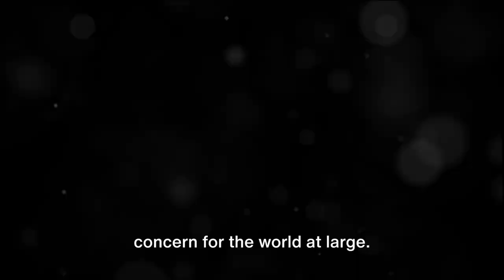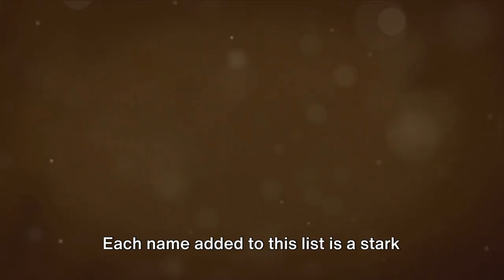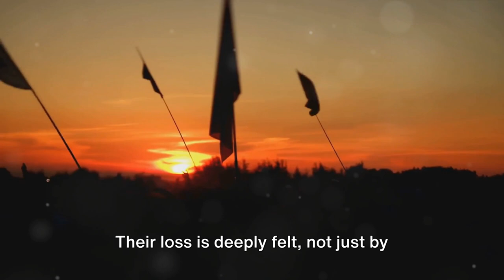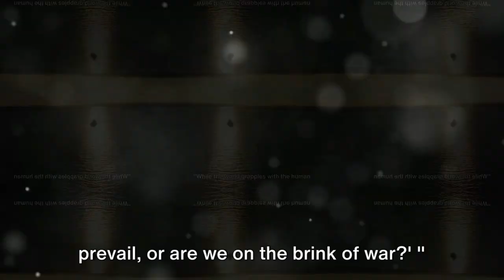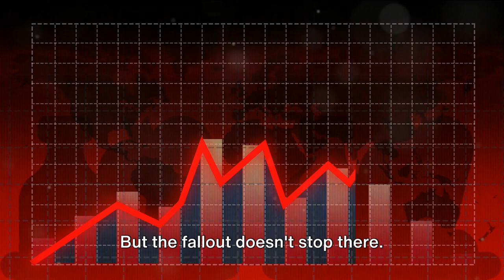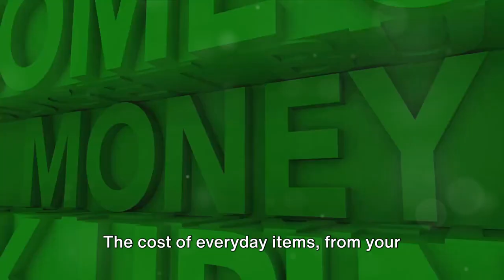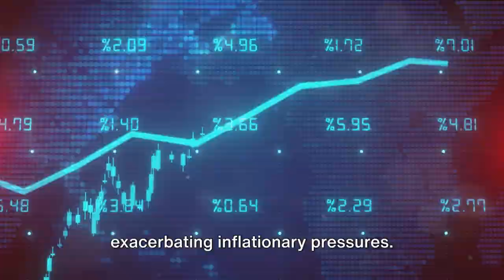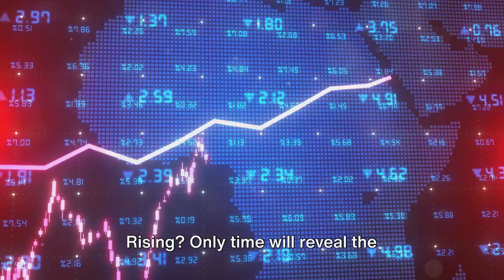"Waves of Conflict - Unraveling the Global Consequences of Red Sea Dynamics"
Witness the global repercussions of the Red Sea conflict in our documentary, "Waves of Conflict: The Global Impact of Red Sea Rising." Delving into the tragic events of missing soldiers, drone strikes, and the ever-expanding influence of the Houthi Rebels since 2014, the film explores the profound human and economic costs. As the world watches with bated breath, it questions the ultimate toll of "Red Sea Rising," emphasizing that this crisis transcends regional boundaries and leaves an indelible mark on the international stage. Only time will unveil the intricate calculations of consequences and the far-reaching impact on nations and economies across the globe.

“NEWS ON THE BRAIN” is committed to respecting the intellectual property rights of others. We make every effort to comply with copyright laws and provide proper attribution to the original sources of content.
Attribution: We make reasonable efforts to give proper attribution to the original creators
Monetization: Our channel does not monetize content that we do not own or have explicit permission to use.
“NEWS ON THE BRAIN” reserves the right to update or change this disclaimer at any time.

LAST UPDATED: 2024